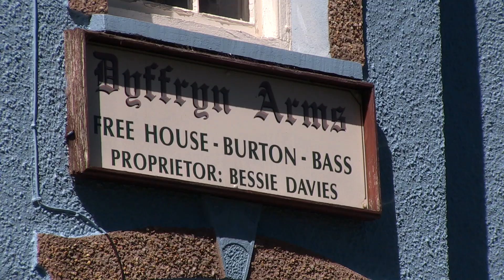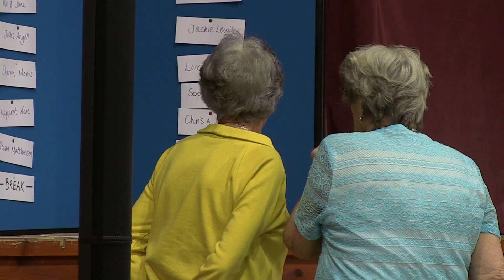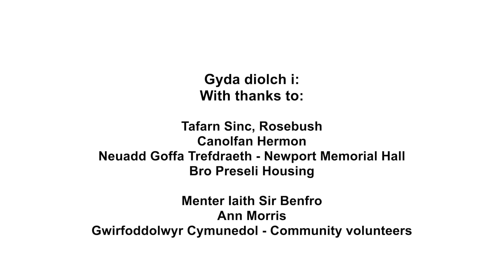The Preseli Poetry Slam / Slam Barddoniaeth Preseli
In the summer of 2019 Span Arts and PLANED hosted a unique bilingual writing project as part of the Preseli Heartlands Project, The Preseli Poetry Slam.  This short film tells you a bit more about the project.  To read a blog post about the project and Karen's Owen's commissioned poem 'Chwechawd Preseli' click the following link to visit our

Yn ystod gwanwyn 2019 gweithiodd Celfyddydau Span gyda phrosiect Planed 'Ein Cymdogaeth Werin' i gynnal Slam Barddoniaeth Preseli. Cynhaliodd y bardd Karen Owen sawl gweithdy ar draws cymunedau’r Preselau gyda Slam Barddoniaeth yn Neuadd Goffa Trefdraeth fel uchafbwynt. Yno rhannodd beirdd brwdfrydig y prosiect eu gwaith a chyflwynodd Karen première ddeinamig o’i cherdd newydd a ysgrifennwyd mewn ymateb i’r prosiect sef Chwechawd Preseli. Dyma ffilm fer sy’n dogfennu’r prosiect.